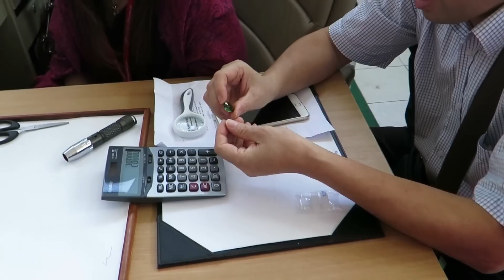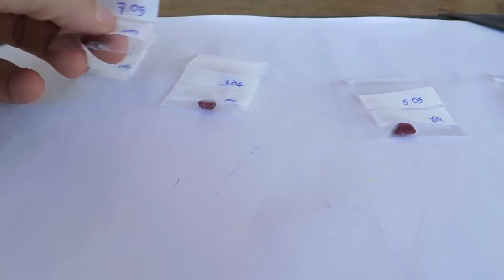THE CHANTHABURI GEMS MARKET IN THAILAND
AN INTERESTING VISIT TO THE OLDEST GEMS MARKET FOR COLORED GEMS IN THAILAND. CHANTHABURI